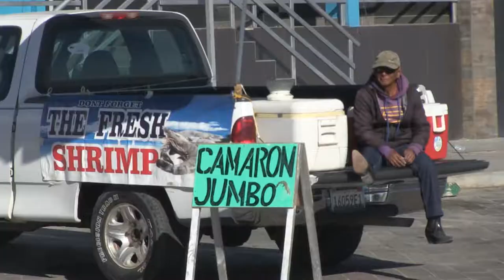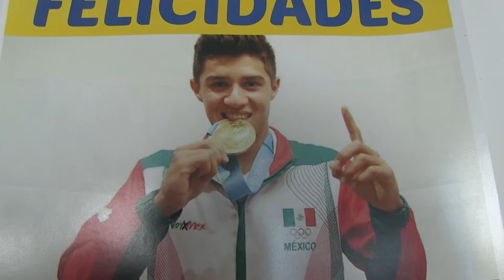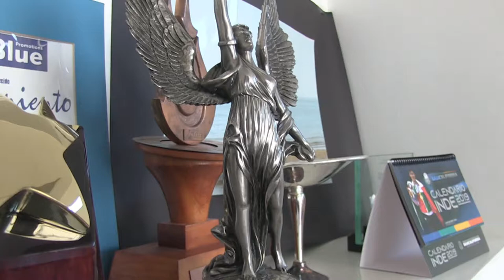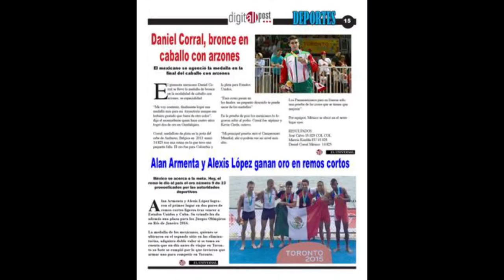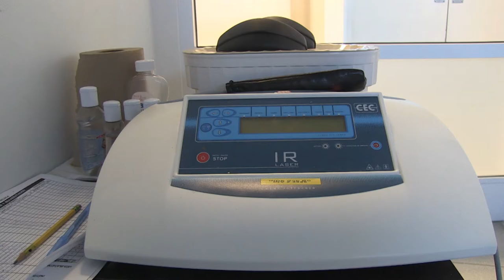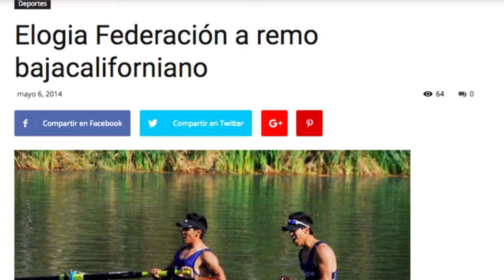Documentary Rowing Program